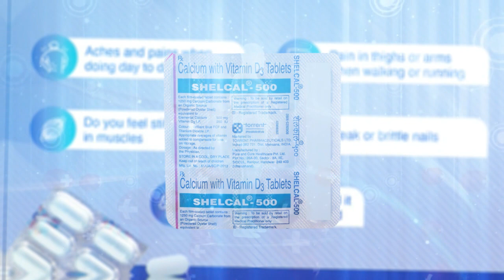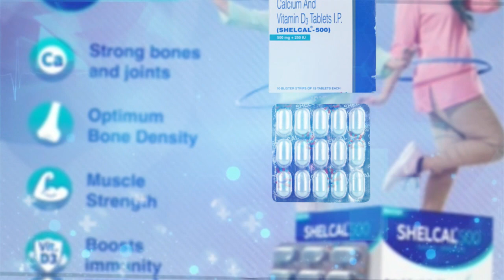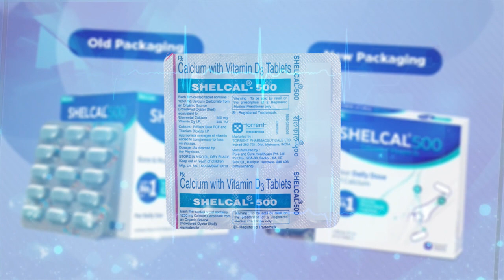Shelcal 500 ট্যাবলেটটির সম্বন্ধে বিস্তারিত জানতে ভিডিওটি দেখুন।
Shelcal 500 ট্যাবলেটটির সমন্ধে বস্তরিত তথ্য জানতে এবং এই মেডিসিনের কাজ জানতে ভিডিওটি শেষ অবধি দেখুন ।